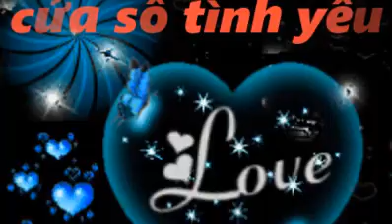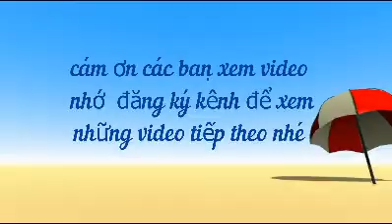cách nhận biết đàn ông yêu thật lòng hay giả dối lừa gạt bạn- # Dung vlog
cách nhận biết đàn ông yêu thật lòng hay giả dối lừa gạt bạn
For any queries please contact